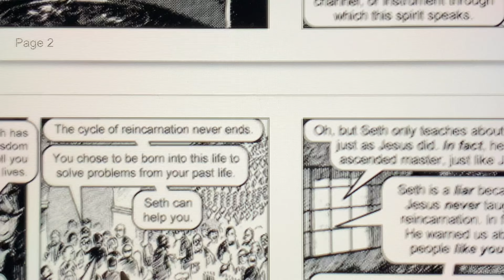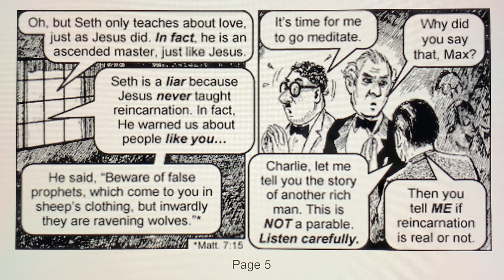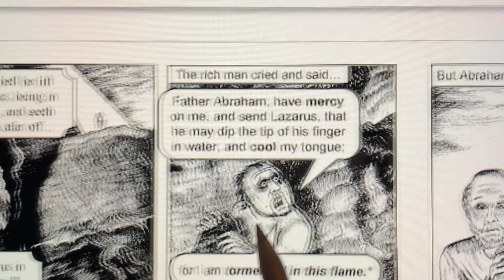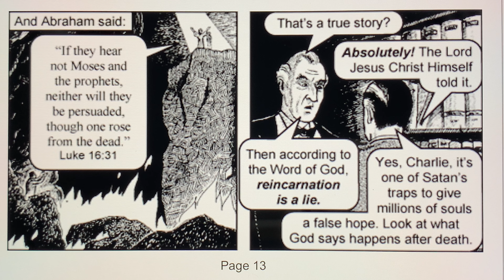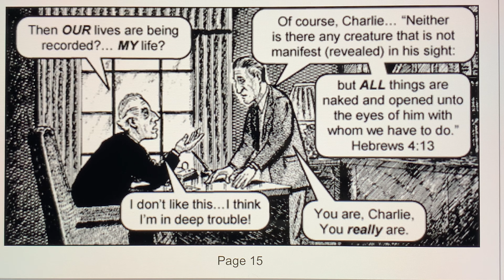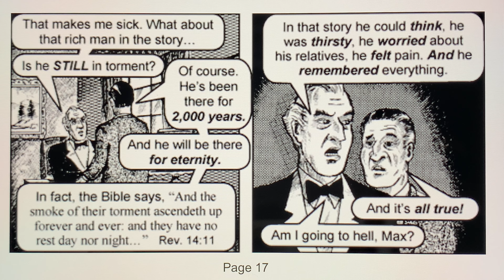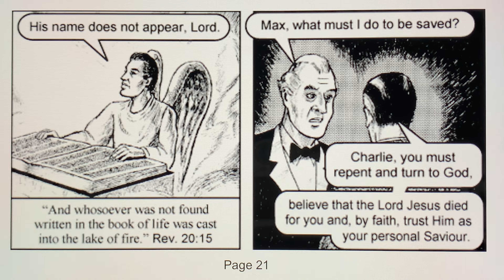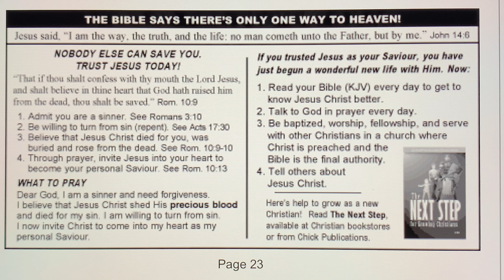THE TRAP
Forget reincarnation. This tract uses the rich man and Lazarus to show there is no second chance.